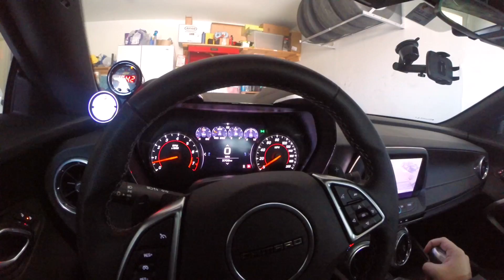Camaro goes to the Shop Plus Mustang Giveaway?! | Vlog #294